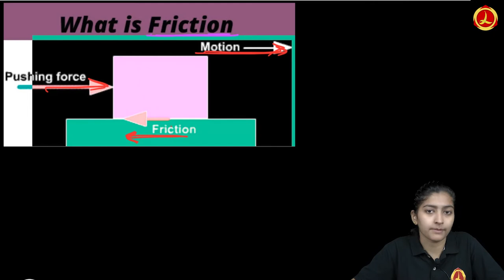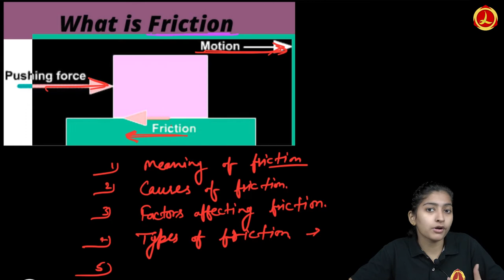Lecture 1 | Introduction to Friction | CBSE | Class 8 | Physics | Science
✔️ Class: 8th
✔️ Subject: Science
✔️ Chapter: Materials : Friction
✔️ Topic Name: Chapter Introduction